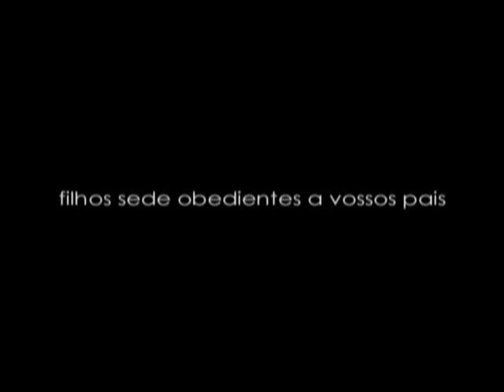Pr. Jehan Porto - Familia - Alvo dos Milagres de Deus.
Mensagem pregada na Assembleia de Deus - Penha - RJ.